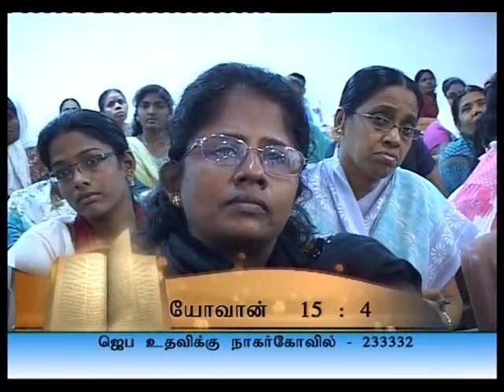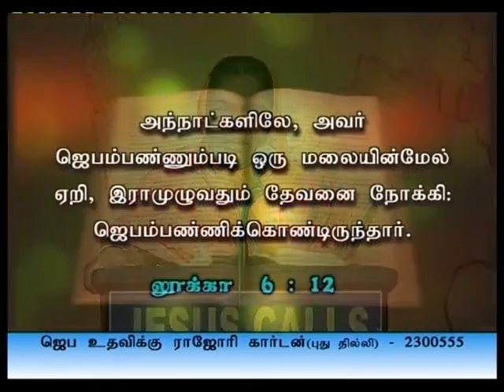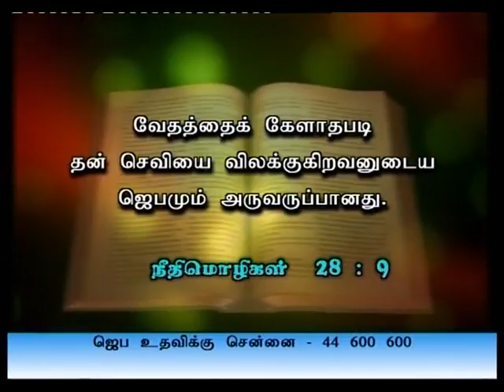அவரை அண்டிக்கொள்ளுகிற யாவரும் பாக்கியவான்கள் | Sis. Stella Dhinakaran | Jesus Calls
The greatest gift in anyone's life is receiving the Joy of Salvation and moreover, it is totally free! This Gift that establishes a bond of communion with our Heavenly Father brings Joy that lasts forever.